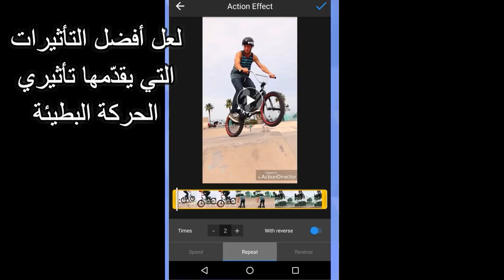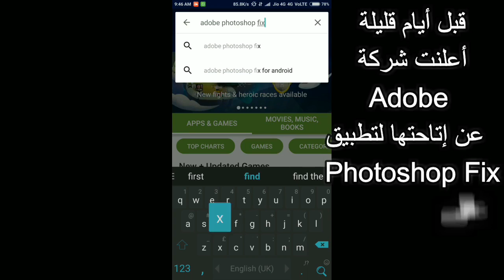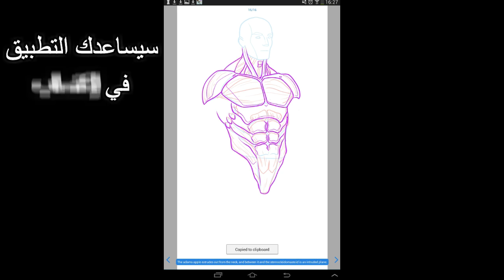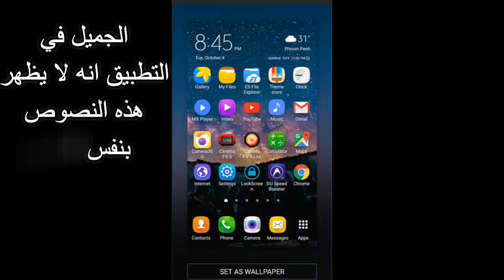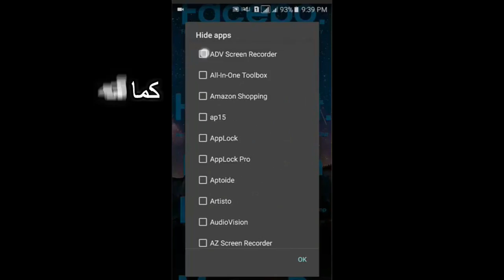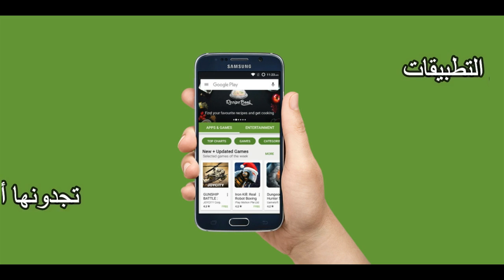أفضل 5 تطبيقات لهذا الأسبوع | ap15 | ActionDirector | Photoshop